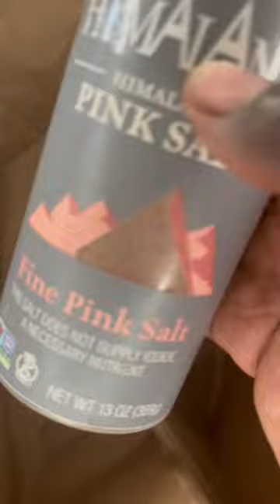Air Fried Mushrooms and Trader Joe’s Salad on a Romaine Lettuce 🥬 Boat